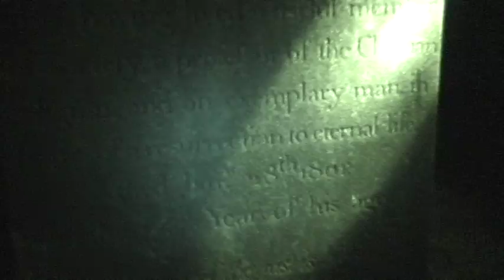Cemetary-1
Paranormal investigation, September 2009.